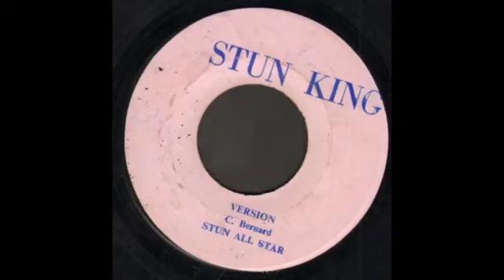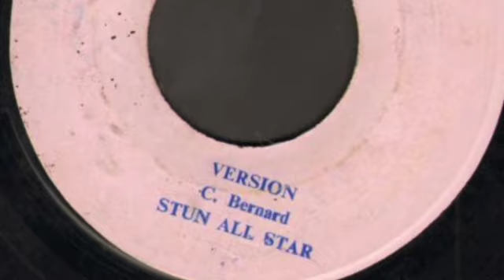STUN ALL STAR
Dread out there (inst) by Jackie Bernard  JA PRESS